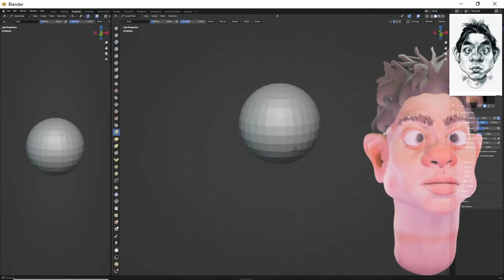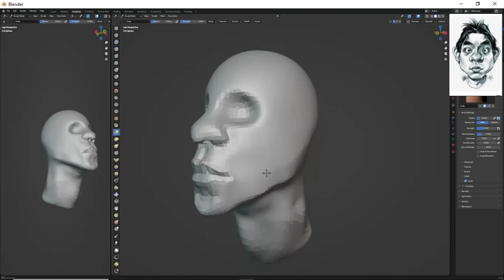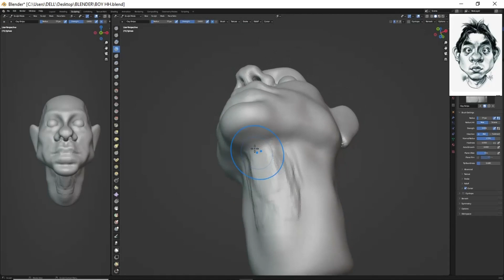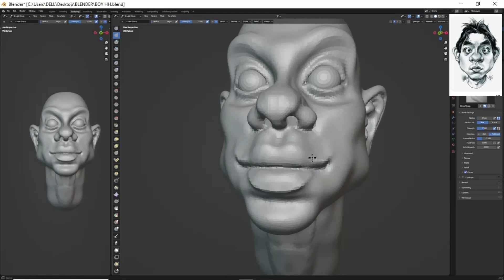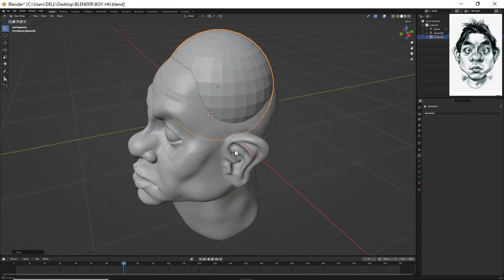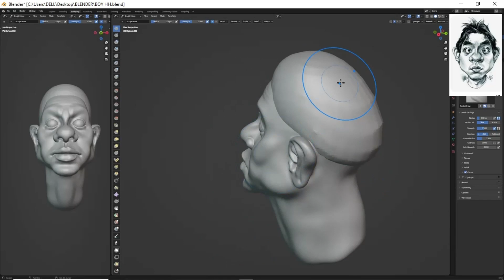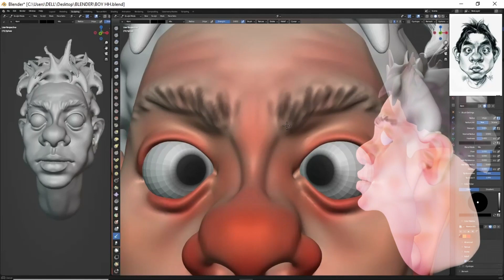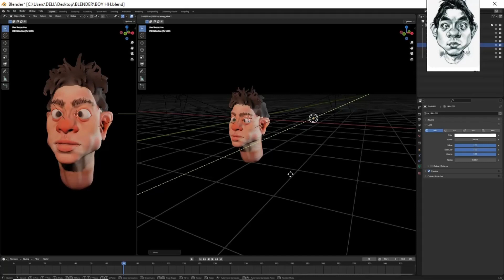Sculpting Male Head In Blender From A Sphere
In this video i will be sculpting male head in blender then rendering in evee without retopo.